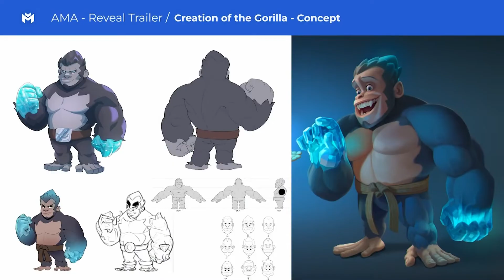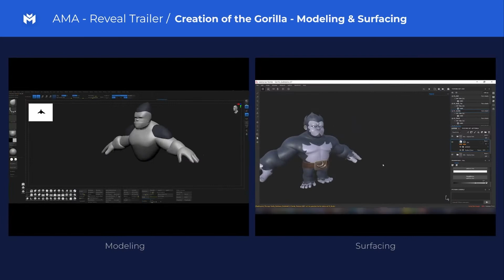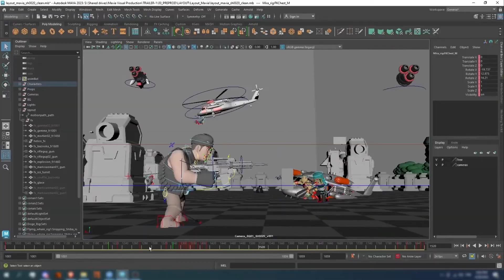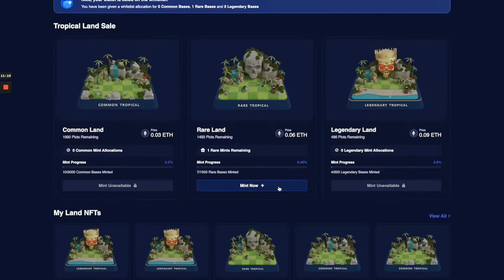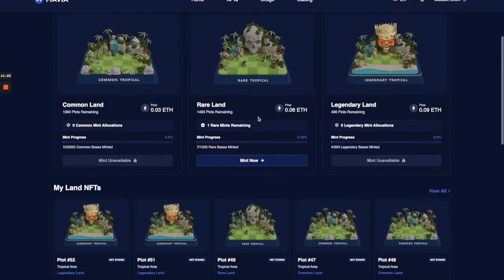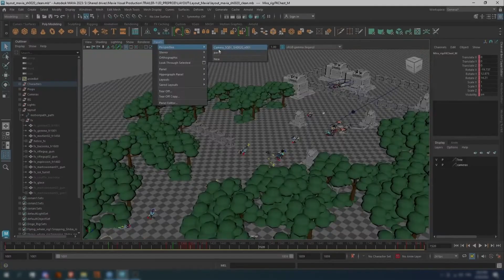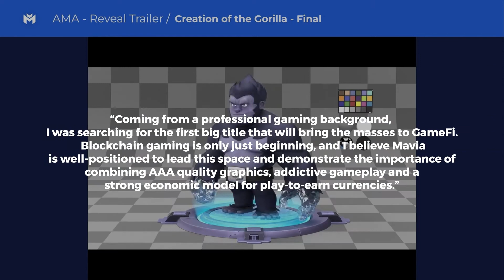Can Heroes of Mavia Live Up To The Hype? - Upcoming Web3 Base Builder Play to Earn Game!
Heroes of Mavia is an online, decentralized base-building strategy game, built on the Ethereum blockchain.
Players will battle each other and compete for $RUBY, a  token earned by winning matchups and completing various objectives.

Can Heroes of Mavia live up to the hype of being the AAA crypto version of Clash of Clans? Let's dive in.